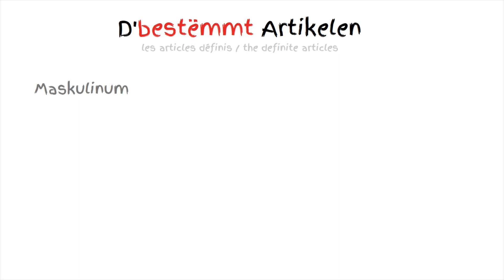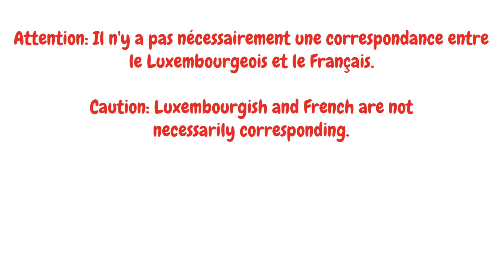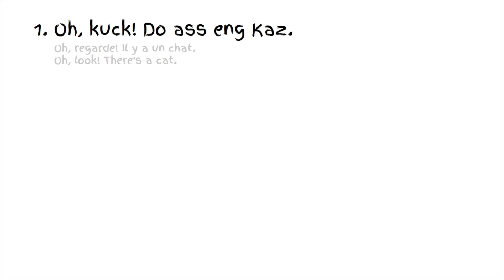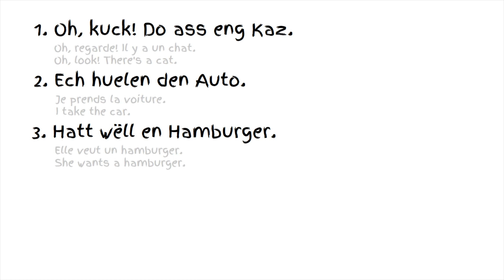E03 D’Artikelen (A1) | FR | Lëtzebuergesch mam Leslie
D’Artikelen / Les articles

Fox Graphic: Graphics RF on vecteezy